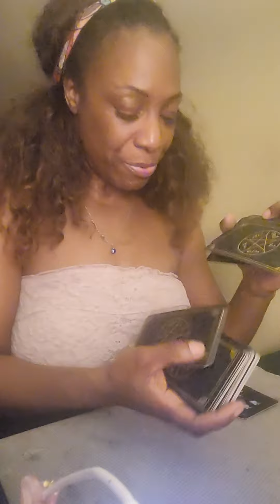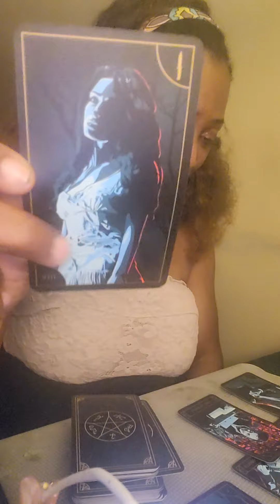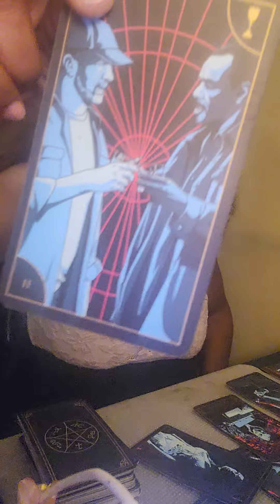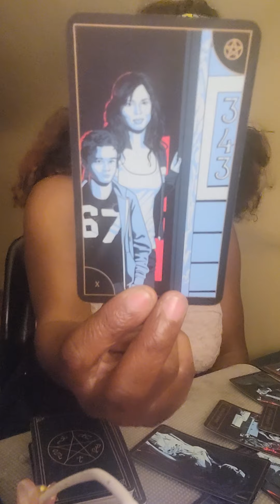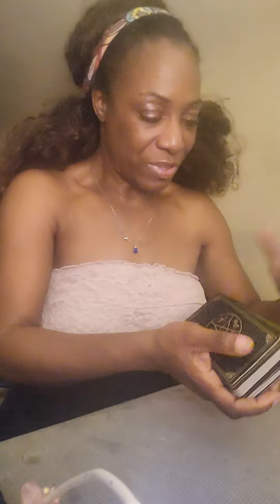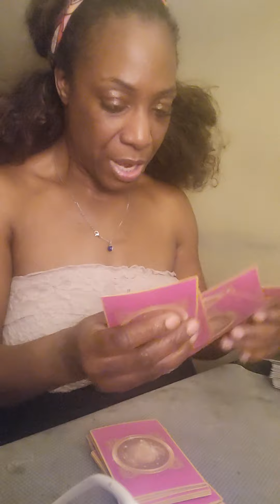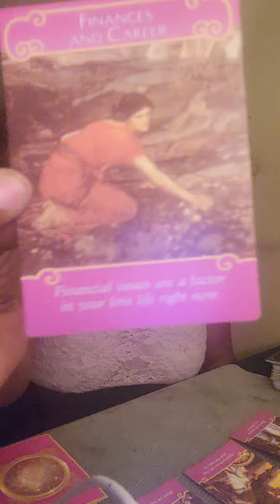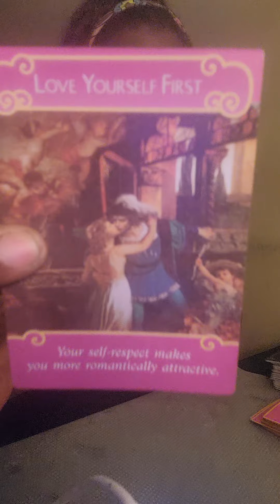Libra: NEW NEW LOVE, optimism/pessimism? choose u first & foremost.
Readings available email attached:

🧿WELCOME ACTIVITY SEEKERS🧿
THE BEST PART OF MY DAY BEGINS WITH SERVING YOUR ENERGIES!
IntuitActivity is a dedicated tarot medium business providing personal reads for everyone who make purchases. I will personally channel energies to dive into your activities for detailed messages for you and your person, business updates and love challenges.
I prefer to speak with my intuitive insight to you to gain more knowledge about your situations.
So get ready, for the love of your life and strap on your patience as we dive in.
The best part of my day ends with serving your energies.

This channel is dedicated to the entertainment of my viewers. TAKE what resonates with you leave what doesn't for others to dissect, Chew on and pounder over. ENJOY ALL READS. MANY BLESSINGS!
let's stay positive with the feedback. LET'S be kind in the tarot community.
I love to talk to my people so LET'S communicate on a sexy adult level.
let's work on harmony to bring our the most positive reading 📚 as we can manifest into fruition.
be safe mask 😷 up. Save a life!

for the furthermentof this channel

I'll be selling soon products that bring in money 💰 🤑 💸.
We need it, we have to maintain it,  to be sustained.
Let it flow ever so frequently in our lives.
Trust and believe it'll come into fruition.
Be blessed everyone. Good prevails
Coming soon, Spooky Spiritual Sunday's & FREAKY FIRE 🔥 FRIDAY'S ♍️♉️♒️♊️♑️♌️♏️♐️⛎️♋️♎️♓️♈️♍️⛎️👋🌞🥰
PROFANITY MAYBE USED IN SOME OF MY VIDEOS, SO BE A DEAR AND CLICK OFF IF YOU DON'T APPROVE.
HAVE A WONDERFUL DAY PEOPLE!!
BE SAFE!!